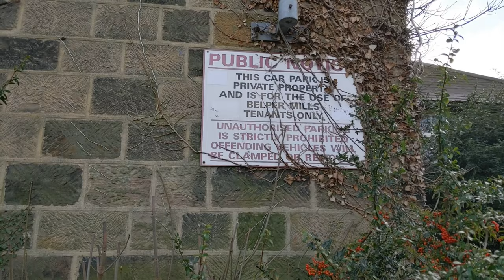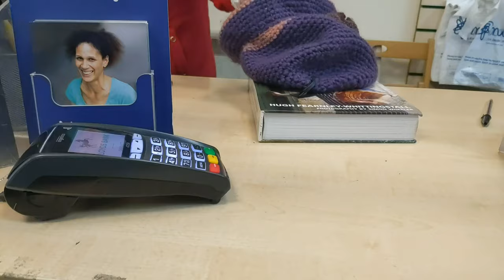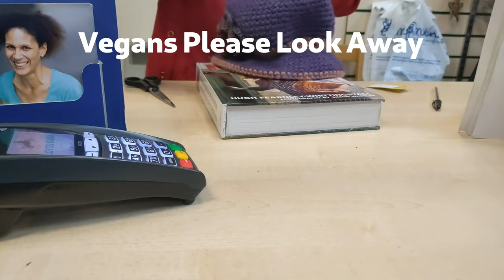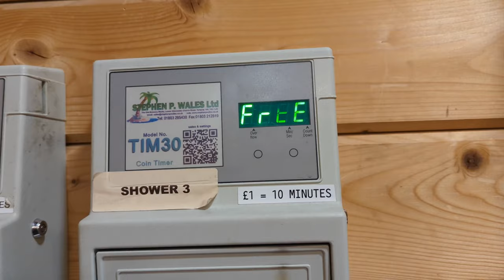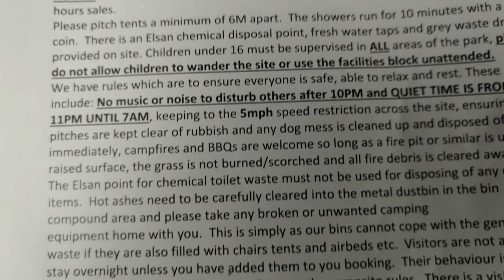Derbyshire Vanlife, Weekend Away In The Motorhome. Wild Camping & Riddings Wood Holiday Park.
Just a quick weekend away to visit Chris' son in Derby before Christmas.

One night free camping and one night on a site. Of course there had to be a charity shop or two involved.

Belper is a really nice mill town on the A6, sadly not much remains of the textile industry in the area.

Ashbourne is worth visiting, especially if you like walks and bike rides as it is at the start/finish of the Tissington Trail.